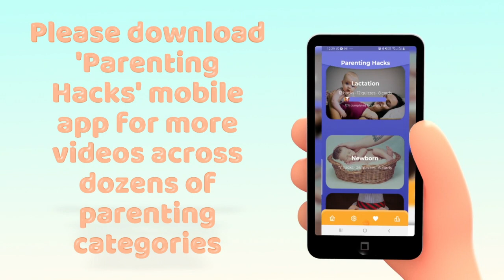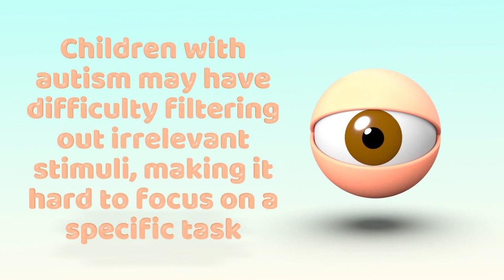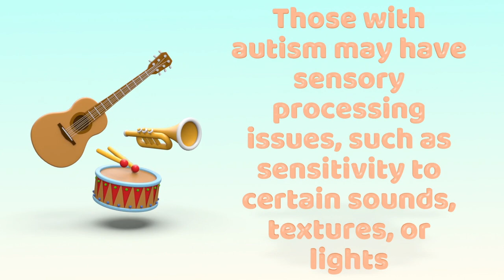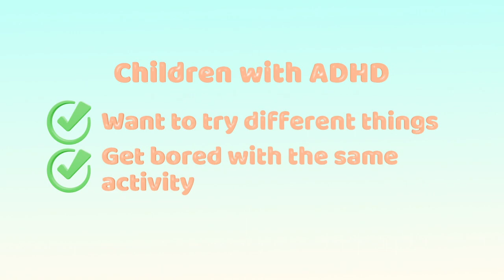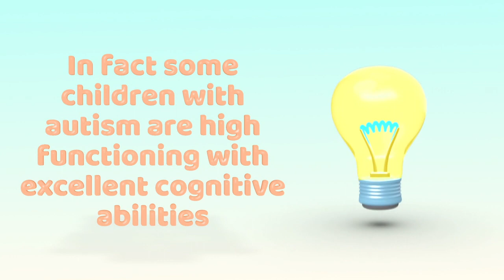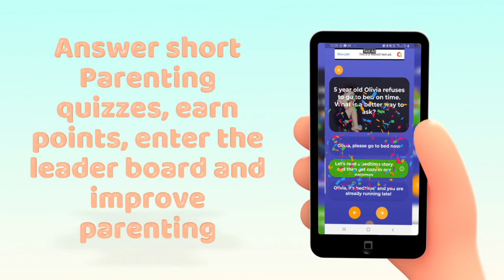Difference between ADHD and Autism Part 2: Main differences focussing on key characteristics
References:
Age of onset:
Autism: Centers for Disease Control and Prevention (CDC). (n.d.). Autism spectrum disorder (ASD).
ADHD: National Institute of Mental Health (NIMH). (n.d.). Attention deficit hyperactivity disorder (ADHD).

Sensory processing:
Autism: National Institute of Mental Health (NIMH). (n.d.). Autism spectrum disorder (ASD).